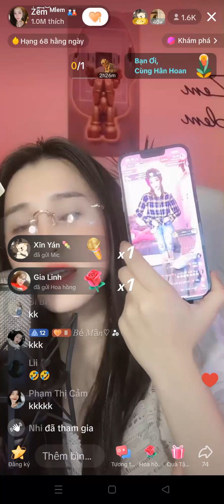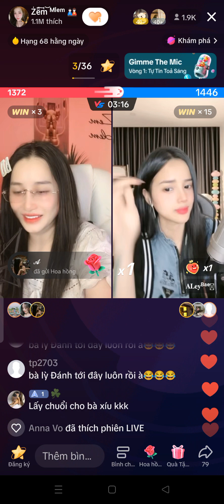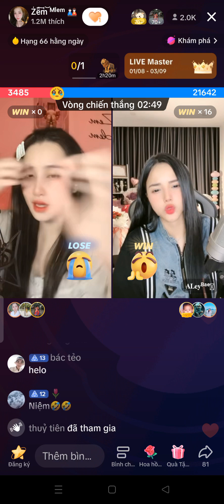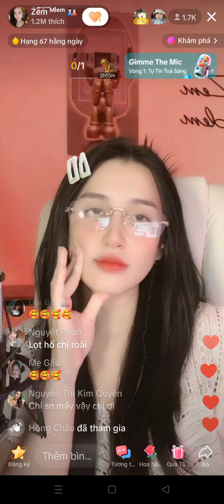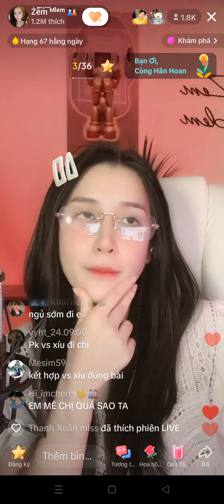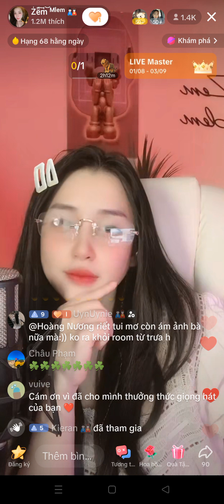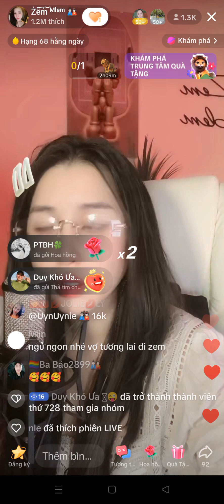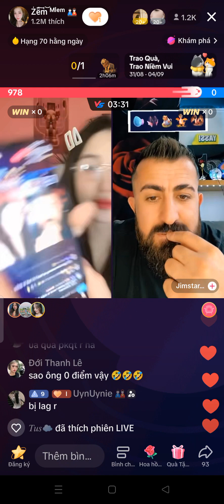zem luôn âm thêm theo dõi xíu live